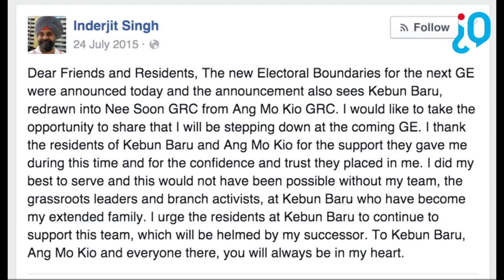IQ HitList Special #1 with Inderjit Singh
Entrepreneur-par-excellence, business strategist and four-term Member of Parliament Inderjit Singh is known for having a heart, and speaking his mind from his gut.

Among the inconvenient questions he's posted: Why can't we have a two-chamber Parliament for better checks and balances? And why must the front bench in Parliament adopt a sledgehammer approach against MPs who are critical?

IQ speaks to the “People’s Politician”  Inderjit Singh in a no-holds-barred 50-minute special.